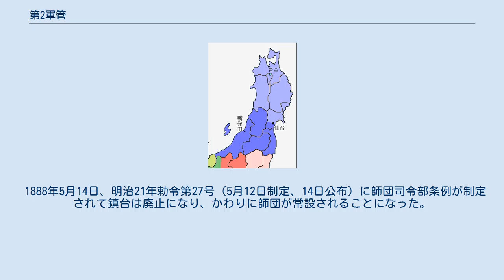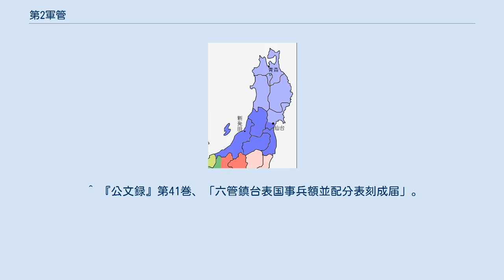第2軍管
第2軍管（だいにぐんかん）は、1873年から1888年まであった日本陸軍の管区で、全国に7つあった軍管の一つである。
仙台鎮台が管轄した。
東北地方と、時期により新潟県も範囲とした。
 1875年の第2軍管。
南が仙台の第4師管、北が青森の第5師管。
 1885年から1888年の第2軍管。
南が第3師管、北が第4師管。
 陸軍の管轄地が法定されたのは、明治4年8月（1871年9月から10月）である。
全国4つの鎮台に管地が割り当てられ、東北鎮台が山形県を除いた東北地方にほぼ相当する地域を管轄した。
当時の府県は改廃の頻度が高く、境界は国（令制国）で示された。
 1873年7月19日、明治6年太政官布告第255号によって鎮台条例が改正され、東北鎮台は仙台鎮台と改称した。
鎮台が管轄する地域は、軍管と呼ぶことになった。
条例に管轄地域は記されていないが、分営の配置から、山形県も含んだ東北地方と推定できる。
1875年（明治8年）4月7日改定の六管鎮台表では、東北地方が管轄地とされた。
 1885年5月18日、明治18年太政官達第21号によって鎮台条例がふたたび全面改正され、軍管の区割りも変更になった。
第2軍管の師管は番号が一つずれ、南が仙台の第3師管、北が青森の第4師管となった。
また、範囲が新潟県に広がった。
分営は、新潟県の新発田にだけ置かれることになった。
 1888年5月14日、明治21年勅令第27号（5月12日制定、14日公布）に師団司令部条例が制定されて鎮台は廃止になり、かわりに師団が常設されることになった。
あわせて陸軍管区表が制定され、それまでの軍管は師管と改称し、常設の師団の管轄地になった。
第2軍管の管轄地は、第2師管に引き継がれた。
範囲はほぼ同じで、暫定的に北海道も含めたことだけが異なった。
 ^ 『太政類典』第2編第205巻（兵制4・武官職制4）、「鎮台ヲ諸道ニ置キ管所ヲ定ム」。
 ^ 『太政類典』第2編第205巻（兵制4・武官職制4）「鎮台条例改定」。
 ^ 『公文録』第41巻、「六管鎮台表国事兵額並配分表刻成届」。
 ^ 『公文類]』第9編第6巻（兵制門・兵制総・陸海軍管制・庁衙及兵営城堡附・兵器馬匹及艦舩・徴兵）、「鎮台条例ヲ改正ス」の七軍管疆域表、リンク先の8コマめ。
太政官文書局『官報』第561号（明治18年5月18日発行）。
リンク先の4コマめ。
 ^ 『官報』 第1459号（明治21年5月14日）、陸軍管区制定の件。
リンク先の7 - 9コマめ。